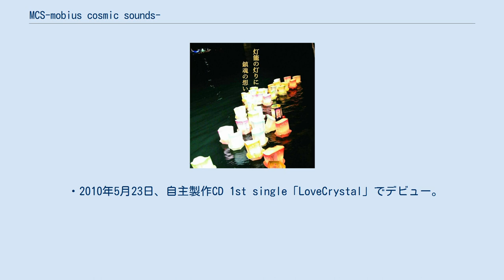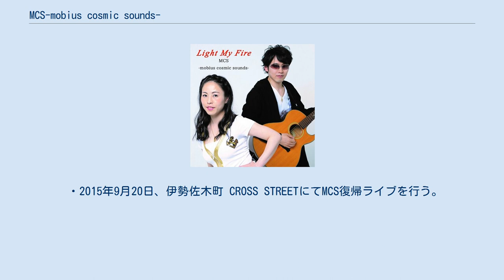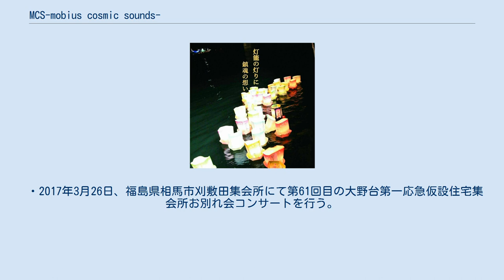MCS-mobius cosmic sounds-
MCS-mobius cosmic sounds-は、日本の山崎莉緒と長森龍也による音楽グループ。
『MCS』と書いて『ミクス』と読む。
 ジャンル J-POP 活動期間 2009年- 山崎莉緒（やまざき りお、1986年9月20日 - ）。
株式会社ティートックレコーズが運営する傘下レーベル、ティーステップミュージック 参照
担当楽器:ボーカル 作詞・作曲 RiOという名前でサークルAlmaz
ビジュアルノベルゲーム「忘られたspur」の主題歌・挿入歌を担当している。
 長森 龍也（ながもり たつや、1986年2月26日 - ）。
ライブ中はリーダー（山崎莉緒）に会話を振られてもあまり話さないが、サングラスをすると話せる。
MCSのサウンドを支えるキーパーソン。
 担当楽器:ギター 作詞・作曲・編曲 書道:師範 ・2009年1月より活動開始。
 ・2009年1月18日、初のストリートライブを行う。
 ・2010年5月23日、自主製作CD 1st single「LoveCrystal」でデビュー。
 ・2012年1月21日より福島県相馬市大野台第一応急仮設住宅集会所にて取り壊しが決まるまで毎月、季節を感じるコンサートを開催。
 大野台第一応急仮設住宅集会所にて、「東部再起の会」事務局 立谷幸一氏と出会い、松川浦漁港にて震災以降から開催されている=「東部再起の会」参照: が主催する東日本大震災佛故者慰霊流灯会(ひがしにほんだいしんさいぶっこしゃいれいりゅうとうえ)=(灯籠流し) 参照: テーマソングの作曲依頼を受ける。
 後に、完成した「灯籠の灯りに鎮魂の想い」作詞:立幸(りゅうこう)=(東部再起の会 事務局 立谷幸一)/作曲:編曲 龍子(たつこ)=(MCS-mobius cosmic sounds-龍也)が福島県内ニュースとして、福島民報新聞、福島民友新聞、産経新聞、47NEWS 、Yahoo!ニュース、 に掲載され、話題となり2016年8月24日より全国発売となる。
※エフエム西東京、エフエムチャッピー、千葉テレビ放送「マスターコレクション」、YBC山形放送、インターネット放送 [渋谷ラジオtokyo] 参照
長森は「第三弾、第四弾とCDを作っていきたいです。次のCDの構想も僕の中では出来てきているので・・・、ボツになるかもしれませんが（笑）」とフリーペーパー・音選TaMaGo　2017SUMMER号（ ）のインタビューで語り、次期作についての抱負を語っている。
 ・2014年9月20日、秋葉原CLUB GOODMANにて活動休止ライブを行う。
 ・2015年8月30日、福島県相馬市尾浜の松川浦漁港で開催された第5回東日本大震災佛故者慰霊流灯会 (灯篭流し)にて「灯籠の灯りに鎮魂の想い」を歌唱。
 ・2015年9月20日、伊勢佐木町 CROSS STREETにてMCS復帰ライブを行う。
 ・2017年3月26日、福島県相馬市刈敷田集会所にて第61回目の大野台第一応急仮設住宅集会所お別れ会コンサートを行う。
 ・2020年11月千葉テレビ放送トピックメーカーのエンディングテーマとしてプレゼント〜mobius cosmic soundsが起用される。